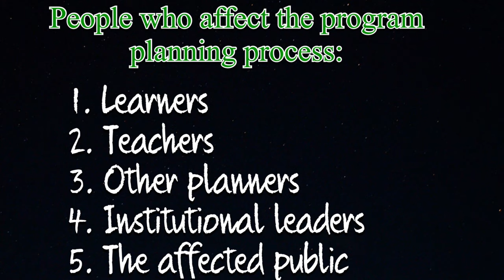How to Conduct Educational Planning Practice? | Approaches to educational planning| Program planning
Adult Education related books:
🧚Education: A manifesto for change
🧚Swimming up stream 2: Agency and urgency in the Education of Black men
🧚Teaching for change
🧚Charting a course for Continuing professional Education
🧚Providing culturally relevant Adult Education
🧚Promoting journal writing in Adult Education
🧚The Neuroscience of Adult Learning

Reference
Wilson, A.L. & Cervero, R. M.     1996     Paying attention to the people work when planning educational programs for Adult in what really matters in Adult Education program: Lessons in negotiating power and interests. Issue number 69. New Directions for Adult and Continuing Education. Jossey-Bass publication.